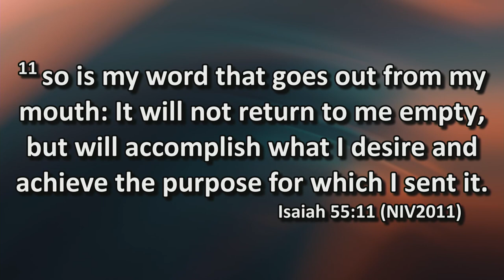Gideon Sunday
Message by Kirk Story
Gideons International